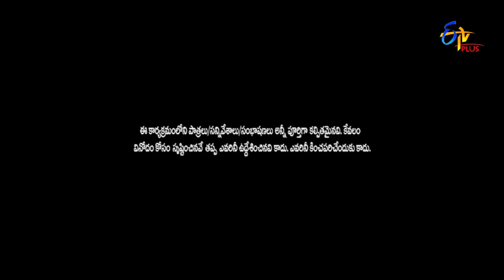Heena Performance | Jathi Ratnalu | Stand up Comedy | 29th August 2022 | ETV Plus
Heena and Nookaraju present an amusing skit and create a burst of laughter with their hilarious performance.